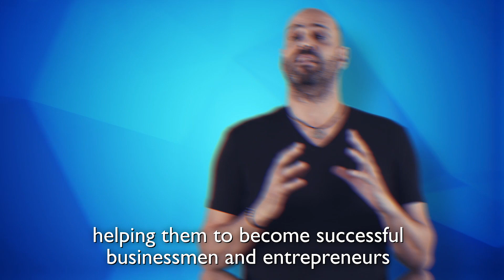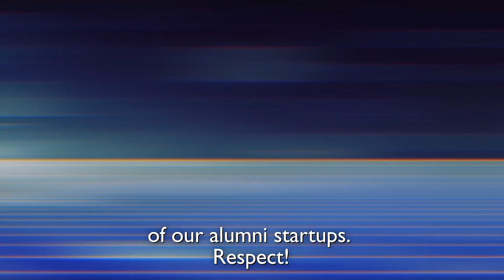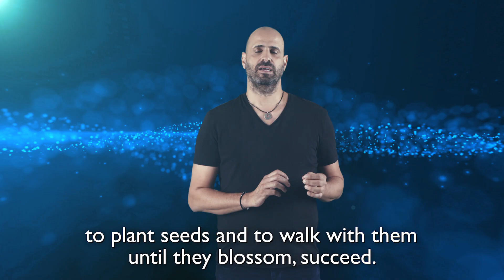כל מה שרציתם לדעת על יוניסטרים ועוד קצת, בכיכובו של האחר והיחיד ליאור כלפון